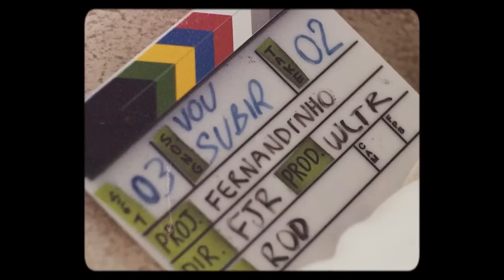Fernandinho e Amigos (Coletânea)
00:00 - Brasa Viva | Fernandinho + @MidianLimaOficial
6:53 - Totalmente | Teu - Fernandinho + Luma Elpidio
12:26 - Único | Fernandinho + @GabrielaRochaOficial
20:52 - Mais Alto | Fernandinho + @GabrielGuedesOfficial
25:37 - Vento Impetuoso | Fernandinho + @AndreAquino
32:01 - Resiliência | Fernandinho + @SALOMAODOREGGAE  + @JorgeSanttos
37:22 - Eu Vou Subir A Montanha | Fernandinho @IsraelSalazarOficial
44:00 - Jeová | Fernadinho + ‪@LukasAgustinho
49:05 - Não Há Outro | Fernandinho + @GabrielaGomes
54:14 - Esto Procurando | Fernandinho + @IsaiasSaadOfficial
58:33 - Fogo Consumidor | Fernandinho + Mananciais
01:03:39 - Esperarei Com Paciência | Fernandinho + André Leono  + @LitoAtalaia
01:09:05 - Quão Bom | Nada é Maior que esse Amor | Fernandinho + @LitoAtalaia

Fernandinho e Amigos